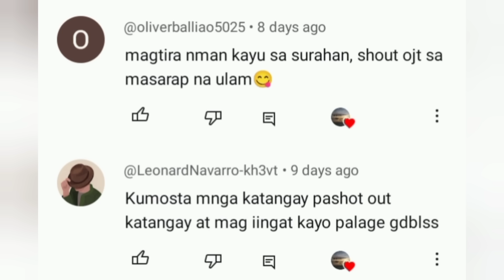SA WAKAS ! ito na ang matagal ng inaantay🙌 Sayang yung nakawala😱 CATCH SELL AND COOK